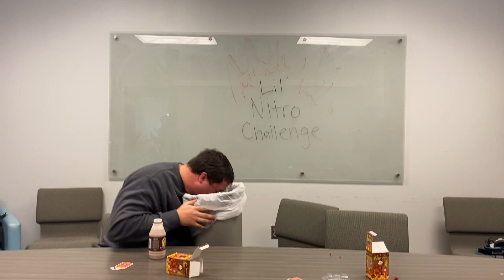Lil Nitro Challenge Gone Wrong!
Does Evan redeem himself?

You be the judge. We took the lilnitrochallenge

The actions in this video may cause harm.